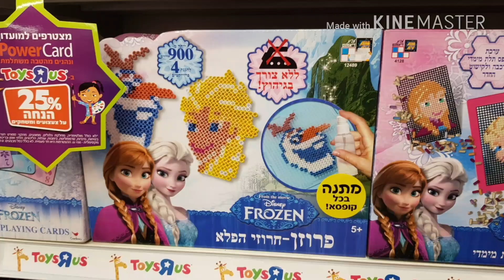דברים חמודים ומגניבים בחנויות בארץ 3 😋 קינדר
ב יולו
טויס אר אס
טופ טן

תעשו לייק תרשמו לערוץ ונתראה בסרטונים הבאים 🤗